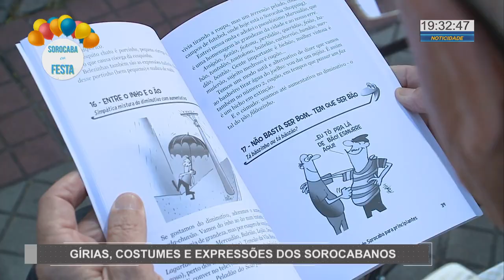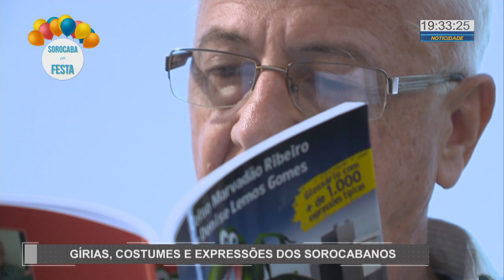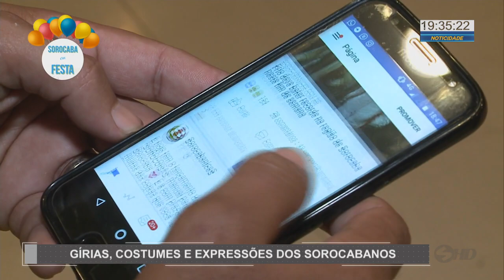Gírias, costumes e expressões dos sorocabanos - TV SOROCABA/SBT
além do povo acolhedor, de Sorocaba, a cidade tem seu próprio dialeto. São tantas expressões que resolveram até criar um dicionário pra ajudar quem chega aqui.